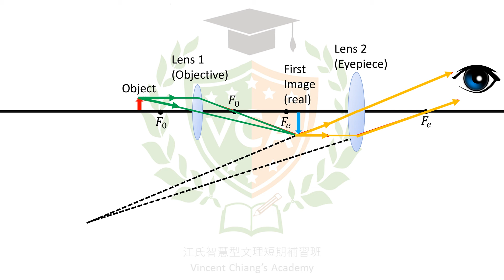Microscopy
Vincent Chiang's Academy